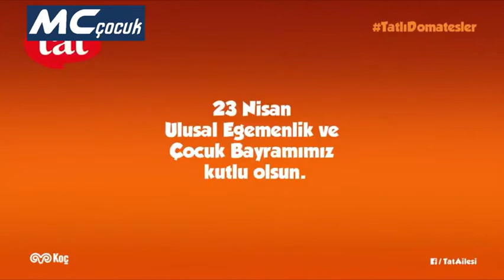TATLI DOMATESLER- Tüm Bölümler-30 Dakika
Şarkı söyleyip birbirini ezen, tatlı şirin domateslerin tüm videoları tek parça altında sizler için bir araya getirdik..